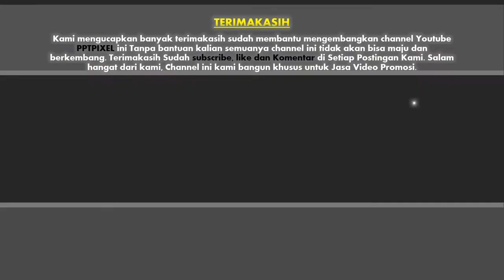Jasa Membuat Video Promosi/Iklan untuk Produk dan Jasa terbaik di Cibitung, Cigeulis, Cikedal